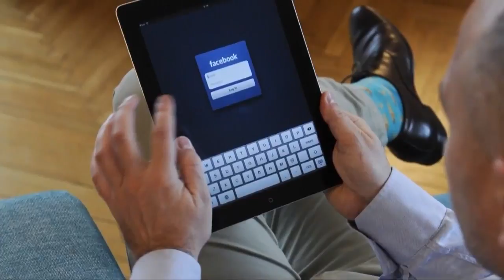MoneyWatch on Montana This Morning 6-18-18